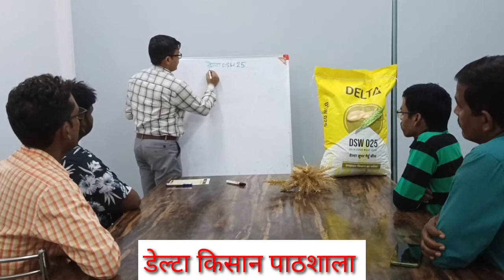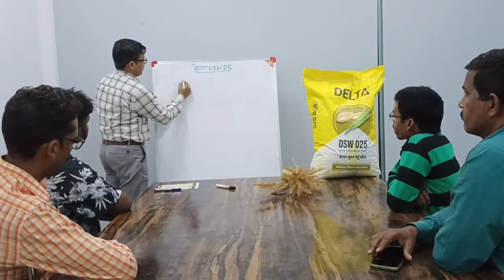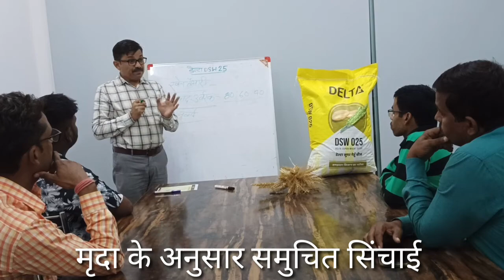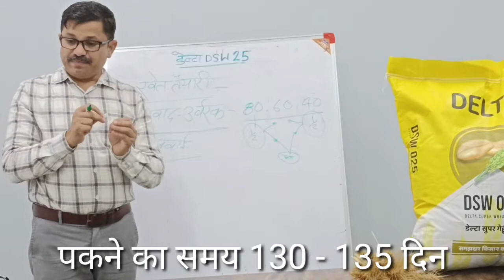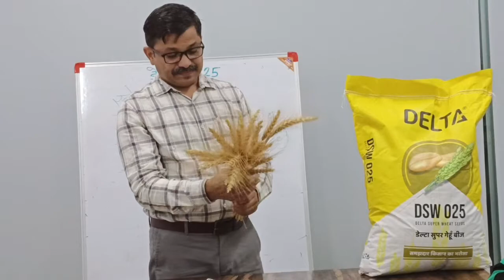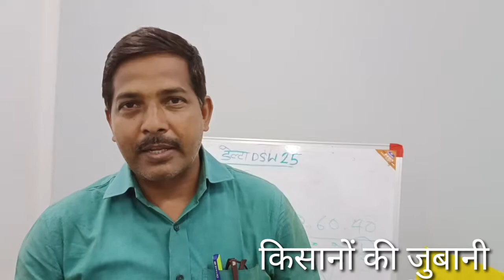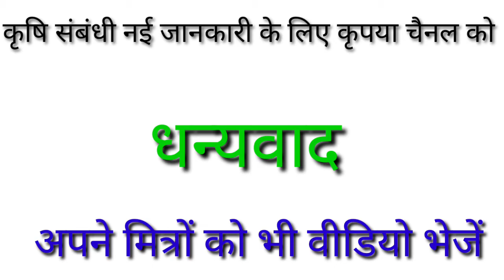Genhun ki nai kisam | गेहूं की नई वैरायटी । गेहूं की ज्यादा पैदावार वाली किस्म ।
Wheat (गेहूं)

गेहूँ मध्य पूर्व के लेवांत क्षेत्र से आई एक घास है, जिसकी खेती दुनिया भर में की जाती है। विश्व भर में, भोजन के लिए उगाई जाने वाली धान्य फसलों मे मक्का के बाद गेहूं दूसरी सबसे ज्यादा उगाई जाने वाले फसल है, गेहूँ की उपज लगातार बढ रही है। यह वृध्दि गेहूँ की उन्नत किस्मों तथा वैज्ञानिक विधियों से हो रही है। भारत गेहूं का दूसरा बड़ा उत्पादक देश है केरल, मणिपुर व नागालैंड राज्यों को छोड़ कर अन्य सभी राज्यों में इस की खेती की जाती है उत्तर प्रदेश, मध्य प्रदेश व पंजाब सर्वाधिक रकबे में गेहूं की पैदावार करने वाले राज्य हैं।

यह प्रोटीन, विटामिन और कार्बोहाइड्रेटस का प्रमुख स्त्रोत है और संतुलित भोजन प्रदान करता है। रूस, अमरीका और चीन के बाद भारत दुनिया का चौथा सबसे बड़ा गेहूं का उत्पादक है। विश्व में पैदा होने वाली गेंहूं की पैदावार में भारत का योगदान 8.7 फीसदी है।
 Seed Specification
बुआई का समय, तरीका एवं बीज की मात्रा

1. असिंचित(Unirrigated): असिंचित गेहूँ ही बुआई का समय 15 अक्टूबर से 31 अक्टूबर है इस अवधि में बुआई तभी संभव है जब सितम्बर माह में पर्याप्त वर्षा हो जाती हैं। इससे भूमि में आवश्यक नमी बनी रहती हैं। यदि बोये जाने वाले बीज के हजार दानों (1000 दानों) का वजन 38 ग्राम है तो 100 किलो प्रति हेक्टेयर बीज प्रयोग करें। हजार दानों का वजन 38 ग्राम से अधिक होने पर प्रति ग्राम 2 किलो प्रति हेक्टेयर बीज की मात्रा बढ़ा दें।

3. सिंचित एवं देर से बोनी हेतु: पिछैती बोनी जिसमें दिसम्बर का पखवाड़ा उत्तम हैं। 15 से 20 दिसम्बर तक पिछैती बोनी अवश्य पूरी कर लेना चाहिये। पिछैती बुवाई में औसतन 125 किलो बीज प्रति हे. के हिसाब से बोना उपयुक्त रहेगा (देर से बोनी के लिये हर किस्म के बीज की मात्रा 25 प्रतिशत बढ़ा दें) तथा कतार की दूरी 18 से.मी. रखें।

बीज उपचार

बुवाई से पूर्व बीज को टेबुकोनाज़ोल 2% डी.एस. या थिरम 2 ग्राम/किलो बीज की दर से उपचारित करना चाहिए।
 Land Preparation & Soil Health
भूमि

गेहूं की अच्छे उत्पादन के लिए मटियार दोमट मिट्टी सबसे अच्छी रहती है, किन्तु यदि पौधों को सन्तुलित मात्रा में पोषण देने वाली पर्याप्त खाद दी जाए व सिंचाई आदि की व्यवस्था अच्छी हो तो हलकी भूमि से भी पैदावार ली जा सकती है। क्षारीय एवं खारी भूमि गेहूं की खेती के लिए अच्छी नहीं होती है। जिस भूमि में पानी भर जाता हो, वहां भी गेहूं की खेती नहीं करनी चाहिए।

खेत की तैयारी

पिछली फसल की कटाई के बाद खेत की अच्छे तरीके से ट्रैक्टर की मदद से जोताई की जानी चाहिए। खेत को आमतौर पर ट्रैक्टर के साथ तवियां जोड़कर जोता जाता है और उसके बाद दो या तीन बार हल से जोताई की जाती है। खेत की मिट्टी को बारीक और भुरभुरी करने के लिए गहरी जुताई करनी चाहिए। खेत की जोताई शाम के समय की जानी चाहिए और रोपाई की गई ज़मीन को पूरी रात खुला छोड़ देना चाहिए ताकि वह ओस की बूंदों से नमी सोख सके।

खाद एवं रासायनिक खाद

गेहूँ की खेती में बुवाई से पूर्व खेत तैयार करते समय वर्मी कम्पोस्ट या हरी खाद का प्रयोग करने से उप्तादन में वृद्धि होती है। रासायनिक उर्वरक में यूरिया 110 कि.ग्रा., डी.ए.पी. 55 कि.ग्रा., पोटाश 20 कि. ग्रा. प्रति एकड़ की दर से प्रयोग कर सकते है। ध्यान रहे रासायनिक उर्वरक मिट्टी परिक्षण के आधार पर ही प्रयोग में लाये।
 Weeding & Irrigation
खरपतवार नियंत्रण

गेहूँ की फसल में सकरी और चौड़ी पत्ती के खरपतवार नियंत्रण के लिए रासायनिक खरपतवारनाशक Clodinafop Propargyl 15% + Metsulfuron Methyl 1% WP 160 ग्राम /एकड़ में छिड़काव करना चाहिए। या चौड़े पत्तों वाले खरपतवार की रोकथाम के लिए 2,4-D 250 मि.ली. को 150 लीटर पानी में घोलकर प्रयोग करें।

सिंचाई

गेहूँ की बौनी किस्मों को 30-35 हेक्टेयर से.मी. और देशी किस्मों  को 15-20 हेक्टेयर से.मी. पानी की कुल आवश्यकता होती है। उपलब्ध जल के अनुसार गेहूँ में सिंचाई क्यारियाँ बनाकर करनी चाहिये। प्रथम सिंचाई में औसतन 5 सेमी. तथा बाद की सिंचाईयों में 7.5 सेमी. पानी देना चाहिए। सिंचाईयों की संख्या और पानी की मात्रा मृदा के प्रकार, वायुमण्डल का तापक्रम तथा बोई गई किस्म पर निर्भर करती है। फसल अवधि की कुछ विशेष क्रान्तिक अवस्थाओं पर बौनी किस्मों में सिंचाई करना आवश्यक होता है।

गेहूँ की खेती में सिंचाई

पहली सिंचाई बुवाई के 3 से 4 सप्ताह बाद दी जानी चाहिए।
बुवाई के 40 से 45 दिन बाद दूसरी सिंचाई करनी चाहिए।
बुवाई के 60 से 65 दिन बाद 3 सिंचाई।
बुवाई के 80 से 85 दिन बाद 4 सिंचाई करें।
बुवाई के 100 से 105 दिन बाद 5 वीं सिंचाई करें।
बुआई के 105 से 120 दिन बाद 6 वीं सिंचाई करें।
 Harvesting & Storage
कटाई

जब गेहूँ के पौधे पीले पड़ जाये तथा बालियां सूख जाये तो फसल की कटाई कर लेनी चाहिये| जब दानों में 15 से 20 प्रतिशत नमी हो तो कटाई का उचित समय होता है| कटाई के पश्चात् फसल को 3 से 4 दिन सूखाना चाहिये। इसके बाद गेहूँ की आधुनिक यंत्रो जैसे ट्रैक्टर चलित थ्रेशर या बैलों द्वारा गहाई कर सकते है।

उपज एवं भंडारण

उन्नत तकनीक से खेती करने पर सिंचित अवस्था में गेहूँ की बौनी किस्मो से लगभग 50-60 क्विंटल दाना के अलावा 80-90 क्विंटल भूसा/हेक्टेयर प्राप्त होता है। जबकि देशी लम्बी किस्मों से इसकी लगभग आधी उपज प्राप्त होती है। देशी किस्मो से असिंचित अवस्था में 15-20 क्विंटल प्रति/हेक्टेयर उपज प्राप्त होती है। सुरक्षित भंडारण हेतु दानों में 10-12% से अधिक नमी नहीं होना चाहिए। भंडारण के पूर्ण कठियों तथा कमरो को साफ कर लें और दीवालों व फर्श पर मैलाथियान 50% के घोल को 3 लीटर प्रति 100 वर्गमीटर की दर से छिड़कें। अनाज को बुखारी, कोठिलों या कमरे में रखने के बाद एल्युमिनियम फास्फाइड 3 ग्राम की दो गोली प्रति टन की दर से रखकर बंद कर देना चाहिए।